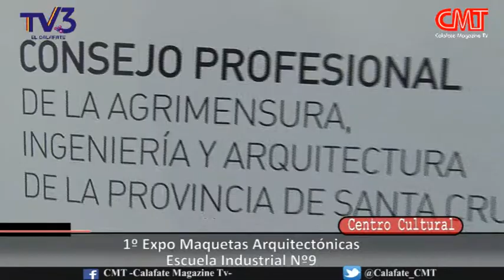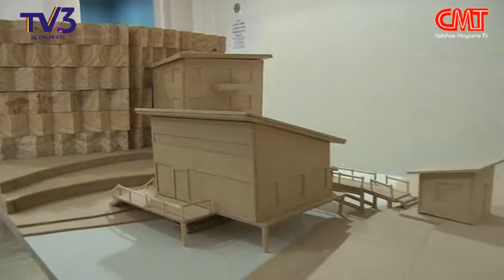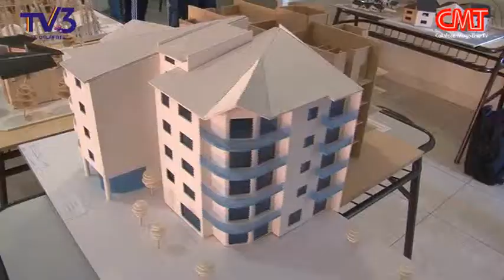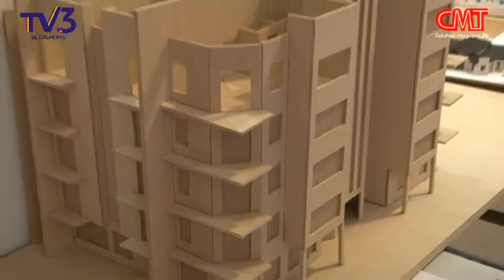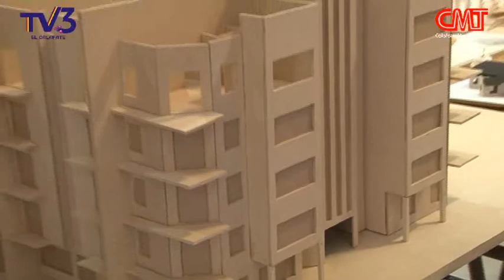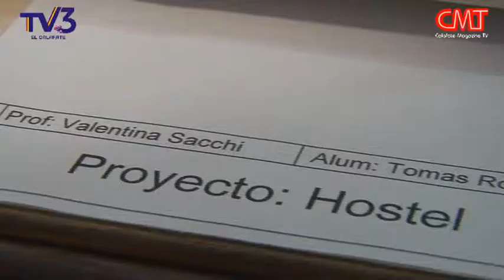1º Expo Maquetas Arquitectónicas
Alumnos de la Escuela Industrial N°9 de El Calafate, organizaron la Muestra para exponer los trabajos que realizan en diseños arquitectónicos. Se ganaron el reconocimiento del público que los visitó, ¡¡Felicitaciones!!